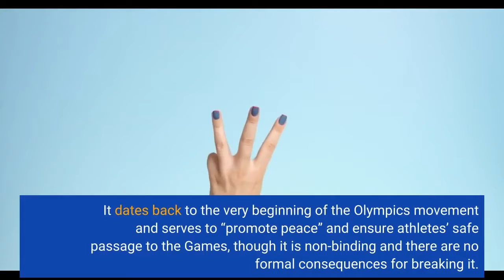IOC Russian And Belarusian Athletes Should Be Banned From All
The International Olympic Committee (IOC) has urged sports bodies to ban Russian and Belarusian athletes and officials from international competitions following the invasion of Ukraine, the organization announced Monday, amid increasing numbers of national teams and associations refusing to host events in or play matches against either country. Paralympics. The International Paralympic Committee is set to meet Wednesday to discuss Russia’s invasion of Ukraine and Belarus’ assistance. The Beijing Winter Games are set to start on Friday. The IOC previously denounced Russia’s invasion of Ukraine amid the Beijing Olympic and Paralympic games as a violation of the Olympic Truce. The Truce, which all 193 UN member states, Russia included, agreed to uphold, calls for the “​​cessation of hostilities” during the Games and for a short period after they conclude. It dates back to the very beginning of the Olympics movement and serves to “promote peace” and ensure athletes’ safe passage to the Games, though it is non-binding and there are no formal consequences for breaking it. The IOC is the latest in a multitude of sporting figures to condemn the invasion of Ukraine. Teams and organizations have distanced themselves from Russian sponsors, national teams have refused to play against Russian competitors and organizations like UEFA and Formula 1 have decided against hosting events in Russia. FIFA, the world’s governing body for soccer, is reportedly set to suspend Russia on Monday. The organizing body faced backlash for deciding the national squad must compete upcoming games in neutral territory, threatening to derail the upcoming World Cup as other national teams including England, Poland and Sweden refused to play Russia. FIFA Takes Stand Against Russia: Here’s How The Sports World Has Reacted To The Ukraine Invasion (Forbes)With Ukraine Under Attack, The Sports World Cuts Ties With Russian Sponsors (Forbes)IOC ‘Strongly Condemns’ Russia For Violating ‘Olympic Truce’ By Invading Ukraine (Forbes)